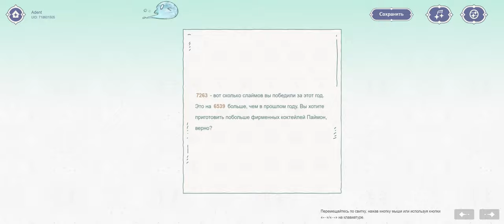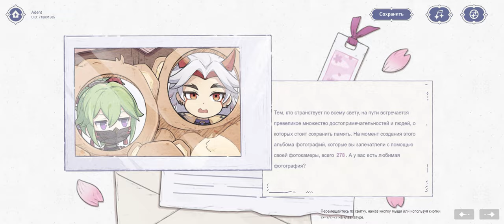Genshin Impact - Полотно воспоминаний - 2 года игре - Спидран Геншин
Играю не так давно) Закрыть всё на 100% не стремлюсь, иначе есть большой риск забросить игру) ПРОВЕРЕННО!)
Немного ностальгии.